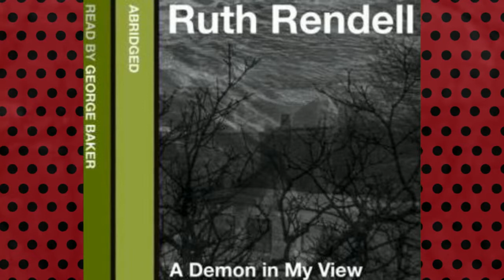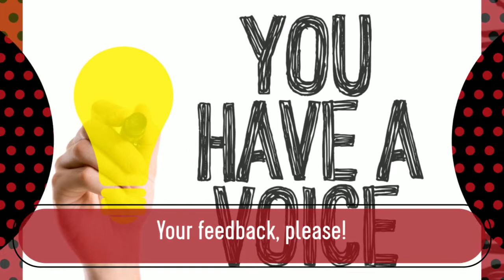ISBN9780007159505 Sample Audiobook thrilling Detective